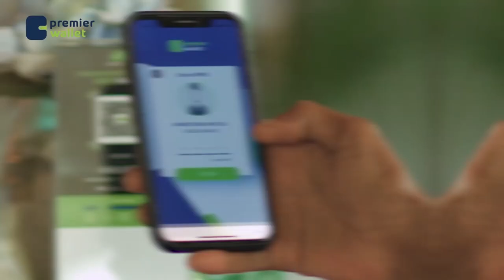Degdeg: Shacabka deggen xaafadda dabdamiska oo sheegey in go'aankoodii aan waxba iska badalin.